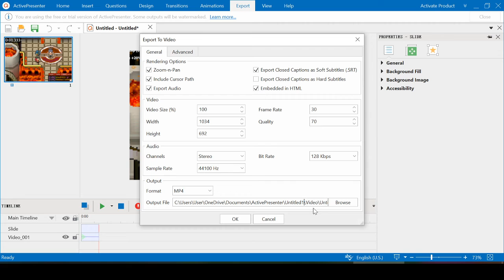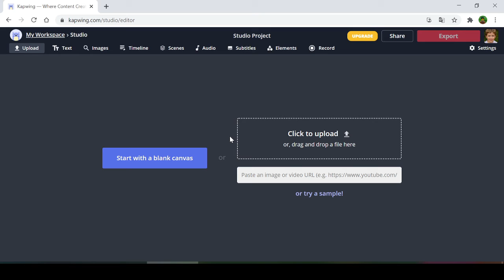Does anyone even care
edit video is takes very long so I just give up yay